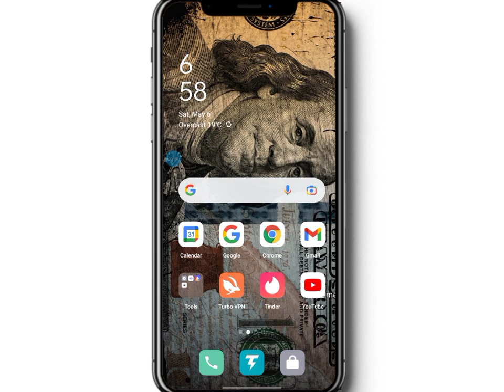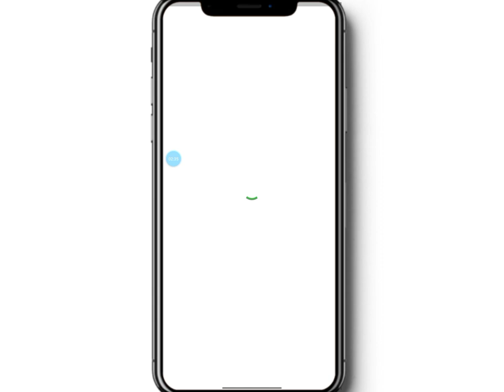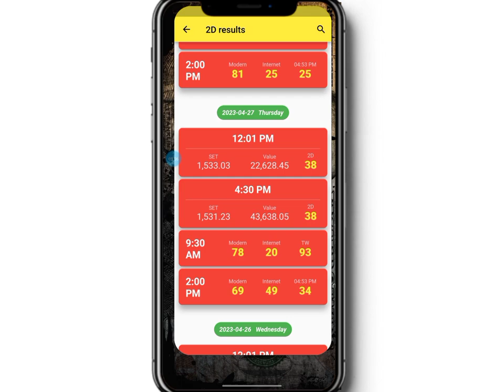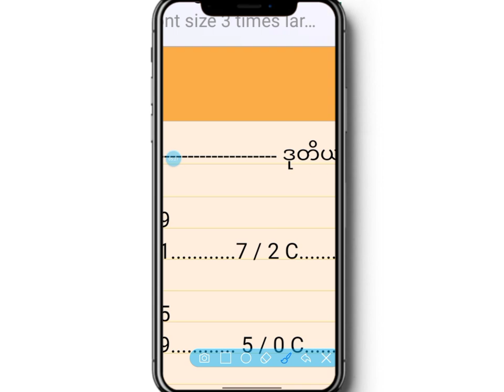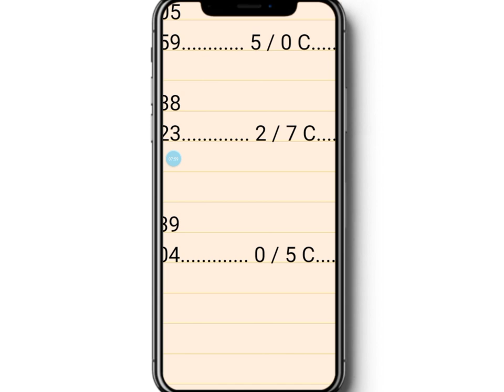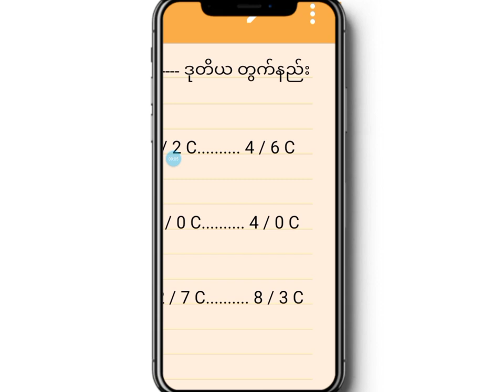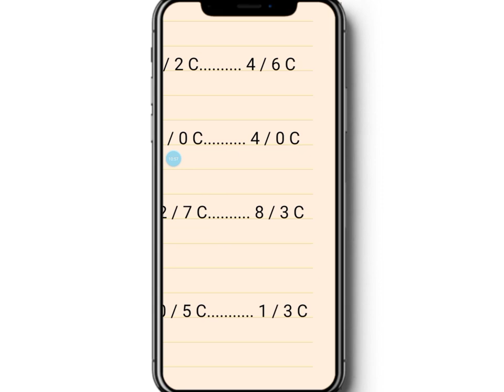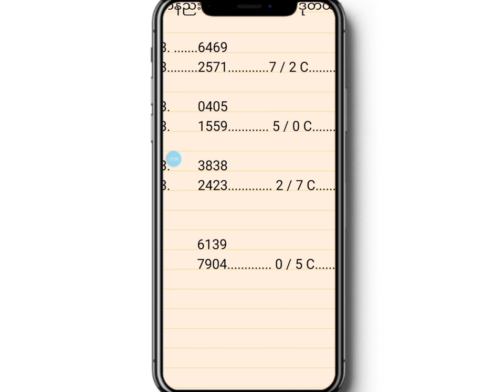2Dထိုးတဲ့သူတွေ အတွက် ( ၂ ) ရက်တစ်ကြိမ်ပေါက်ဖို့ ချဲတွက်နည်း ၊ အမြဲတမ်းပေါက်လိမ့်မယ်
Video လေးကို Like နှိပ်ပေးခဲ့ကြပါနော်